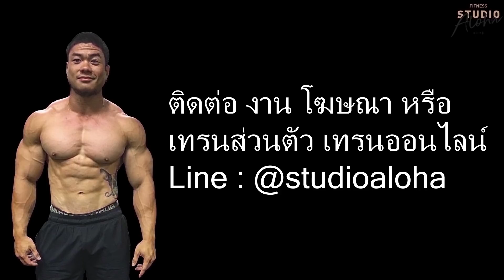ไปดูกิจกรรม และmindset ของสาวๆในยิมกันจ๊ะ